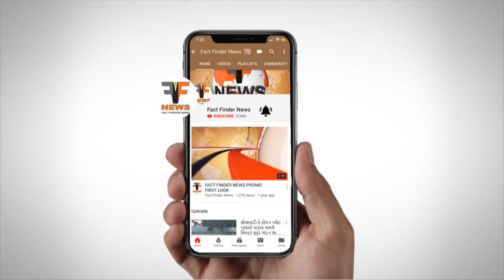માંજલપુરમાં મકાનમાં પ્રવેશી ઉદ્યોગપતિને બંધક બનાવી લૂંટ કરાઈ